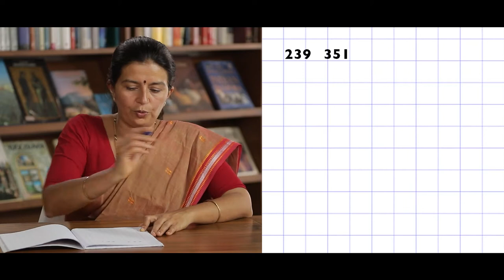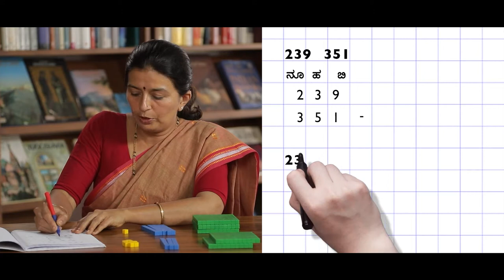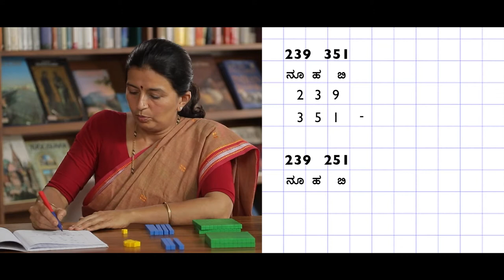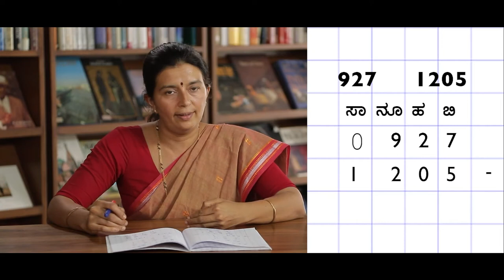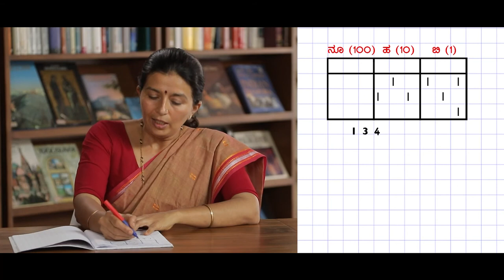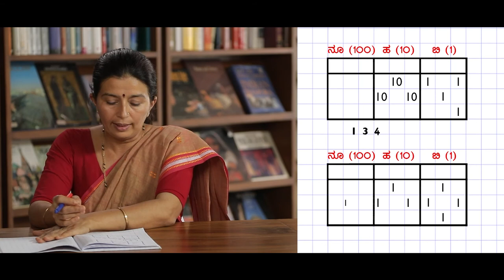Place Value - Comparison, Misconceptions (Kannada)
Common Misconceptions of Addition - A training video in Kannada, on how to help teachers overcome common misconceptions while helping children understand the concept of 'Place Value'.